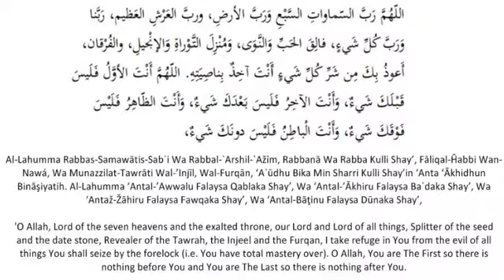Ijazah -Daily Supplication (7)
Ijazah:
An ijazah is the grant of permission or authority usually represented by a certificate used primarily by Sunni Muslims to indicate that one has been authorized by a higher authority to transmit a certain subject or text of Islamic knowledge. In this case, it is Islamic Exorcism.
httpen.wikipedia.orgwikiIjazah

It is suggested to-
Recite the above verse 1 time every day before sunrise, after the Fazr prayer, & before Sunset, after the Maghrib prayer.

Daily Supplication
Dua – an Arabic word written here in English letters. Three small letters that make up a word and a subject that is large and breathtaking.
Daily Supplication
This word ‘dua’ could be roughly translated to mean supplication or invocation.  Although neither word adequately define dua.
Daily Supplication
Supplication, which means communicating with a deity, comes closer than invocation which is known to sometimes imply summoning spirits or devils.
Daily Supplication
In Islamic terminology dua is the act of supplication.  It is calling out to God; it is a conversation with God, our Creator, our Lord, the All Knowing, and the All Powerful. In fact the word is derived from the Arabic root meaning to call out or to summon.
Daily Supplication
Dua is uplifting, empowering, liberating and transforming and it is one of the most powerful and effective act of worship a human being can engage in.  Dua has been called the weapon of the believer.
Daily Supplication
It affirms a person’s belief in One God and it shuns all forms of idolatry or polytheism. Dua is essentially submission to God and a manifestation of a person’s need for God.
Daily Supplication
Prophet Muhammad, may the mercy and blessings of God be upon him, said, “A slave becomes nearest to his Lord when he is in prostration.
Daily Supplication
So increase supplications in prostrations.’’[1]  “The supplication of every one of you will be granted if he does not get impatient and say, `I supplicated my Lord but my prayer has not been granted’.’’[2]
Daily Supplication
At this point in understanding exactly what dua is, it would be easy for someone from a Christian background to think that dua is prayer.
Daily Supplication
Dua certainly holds certain similarities to the prayer of Christians, however it should not be confused with what Muslims call prayer. Prayer or in Arabic-Salat, is one of the pillars of Islam, and in performing the five daily prayers a Muslim actually engages in a physical form of Dua asking God to grant them Heaven through their actions. Throughout the prayer one also supplicates to God directly.
Daily Supplication
For Muslims prayer is a set of ritual movements and words performed at fixed times, five times per day.  God says in Quran, “Verily, the prayer is enjoined on the believers at fixed hours”.  (Quran 4:103)  Muslims pray in the early morning before sunrise, in the middle of the day, in the afternoon, at sunset and at night.
Daily Supplication
Prayer is an act of worship, in which a Muslim reaffirms his belief in One God and demonstrates his gratefulness. It is a direct connection between God and the believer and it is an obligation.
Daily Supplication
Dua on the other hand is a Muslims way of feeling that connection to God at anytime, in any place. Muslims call on God frequently throughout the day and night.
Daily Supplication
They raise their hands in supplication and ask for His help, mercy, and forgiveness. Dua incorporates praise, thanksgiving, hope, and calling on God to assist the one in need and grant his or her requests.
Daily Supplication
Dua can be made for the individual, their family, friends, strangers, those in dire circumstances, for the believers, and even for the whole of humanity. When making the dua it is acceptable to ask for good in this worldly life and in the hereafter.
Daily Supplication
A person making dua should not hold back, but ask God to grant both the largest and smallest requests.